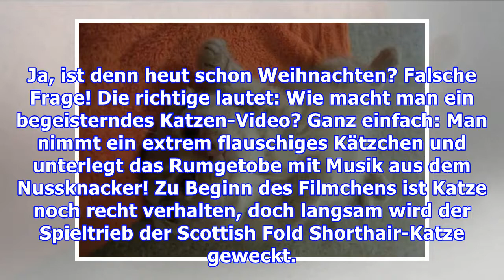Flauschiges Kätzchen spielt zur Nussknacker-Musik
Ja, ist denn heut schon Weihnachten? Falsche Frage! Die richtige lautet: Wie macht man ein begeisterndes Katzen-Video? Ganz einfach: Man nimmt ein extrem flauschiges Kätzchen und unterlegt das Rumgetobe mit Musik aus dem Nussknacker! Zu Beginn des Filmchens ist Katze noch recht verhalten, doch langs...